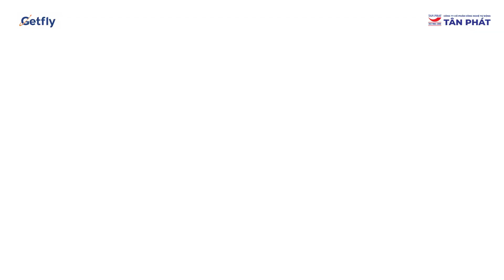GETFLY CRM ĐỒNG HÀNH CÙNG TÂN PHÁT AUTOTECH.,JSC TRONG HÀNH TRÌNH CHUYỂN ĐỔI SỐ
💥 Getfly CRM - Giải pháp giúp chăm sóc và nâng cao hiệu quả chăm sóc khách hàng để tăng trưởng vượt bậc trong năm 2024:

✅ NUÔI DƯỠNG khách hàng tiềm năng trên đa kênh, cá nhân hóa thông điệp nhờ tính năng PHÂN LUỒNG THÔNG MINH;
✅ Giao tiếp với khách hàng từ tất cả kênh Online trên 01 nền tảng DUY NHẤT
✅ Tốc độ phản hồi, giải đáp thắc mắc khách hàng NHANH X3 LẦN với kịch bản chăm sóc khách hàng tuyệt vời thông qua hệ thống AUTOMATION MARKETING.
✅  Chăm sóc khách hàng trước - trong - sau bán một cách bài bản

👉 DÙNG THỬ MIỄN PHÍ NGAY HÔM NAY ĐỂ DOANH NGHIỆP TẠO ẤN TƯỢNG ĐẸP VÀ GIỮ CHÂN KHÁCH HÀNG THÀNH CÔNG
🚀 Getfly CRM - Giải pháp phần mềm quản lý & chăm sóc khách hàng toàn diện cho SMEs